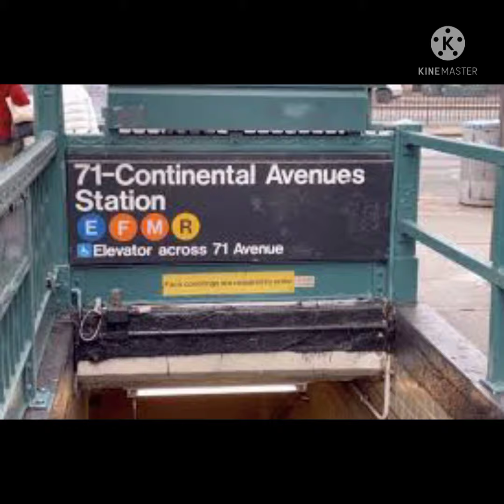Dramatic video shows NYC man Fatally breaking neck attempting to jump turnstile